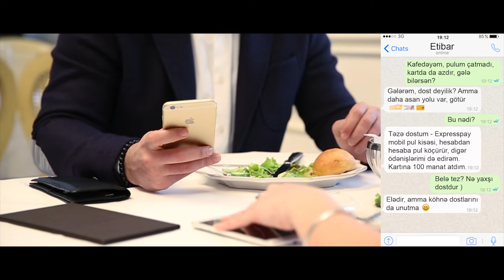ExpressPay Pul kisəsi 2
ExpressPay mobil pul kisəsi ilə ödənişləri etmək daha asandır.